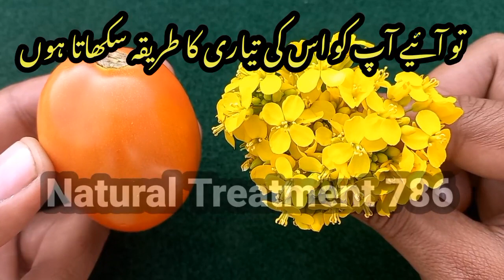Zeera Tomato recipe | Quick Tomato recipe | instant Jeera Tomato recipe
Assalamoalykum friends ajj me apke liay laya hon Zeera Tomato aur sarason ke phol se tayar hone wali aise zabardast aur best recipe
Jo apko bohot taste de ge aur app is ko bohot Asani se Ghar par khud hi tayar kar sakte ho